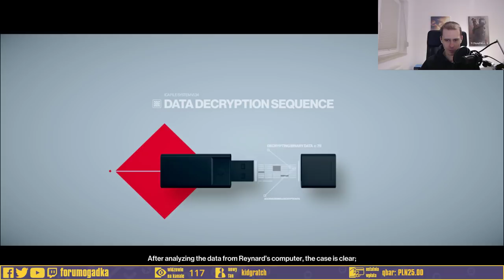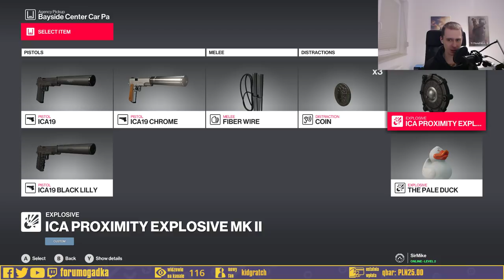Hitman 2 z Majkiem